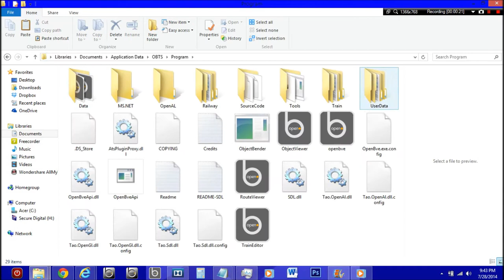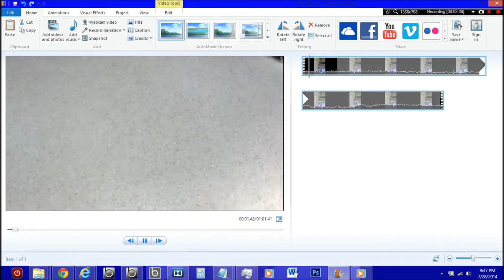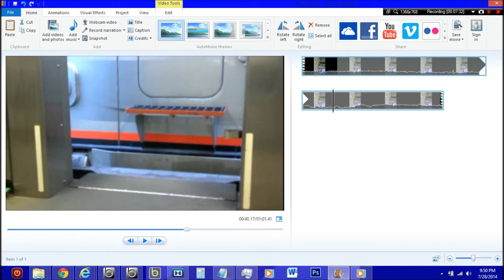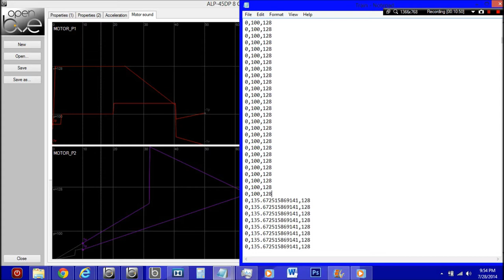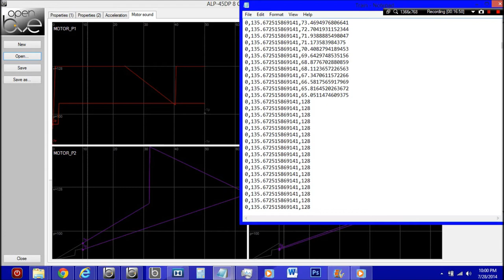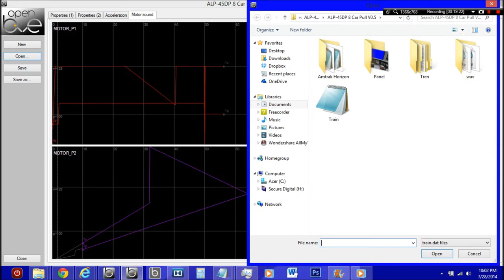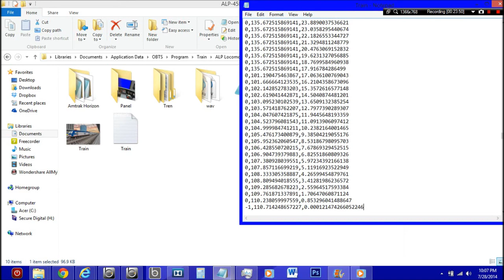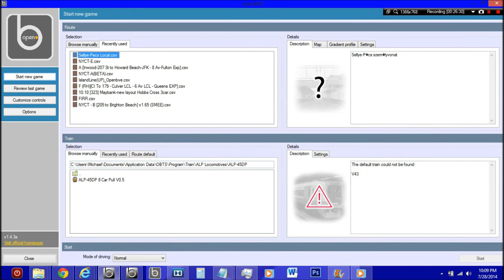OpenBVE Development HD: Turning Bombardier ALP-46A Motor Sounds Into ALP-45DP Motor Sounds in 30 min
Relatively simple turn around, considering the time it usually takes me to generate motor sounds and time and pitch match them correctly. I will also be looking to release an update for both the ALP-46 and ALP-46A in the coming days.